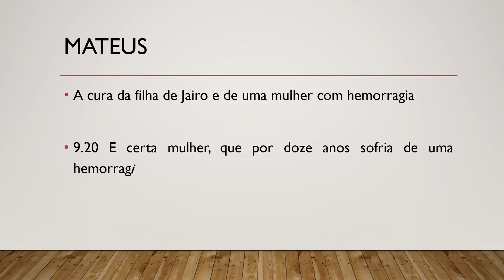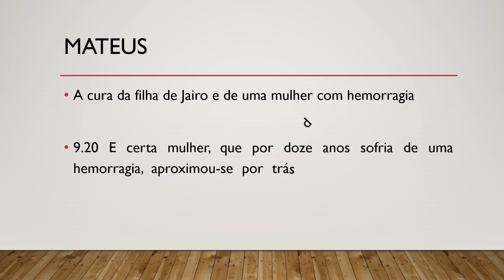Bíblia Sagrada, Novo Testamento, Mateus 9.20